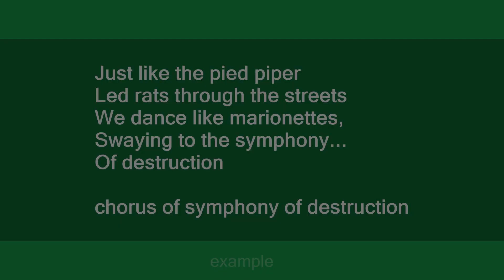symphony of destruction